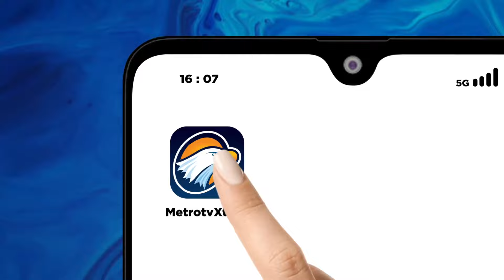[Full Dialog] - Indonesia Masih Butuh Pemerataan Dalam Ketersediaan Doktor Spesialis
MetroTV, Presiden Joko Widodo menyoroti distrubusi dokter spesialis yang tidak merata hingga ke pelosok Indonesia. Menurut Joko Widodo sebanyak 59% dokter spesialis terkonsentrasi di Pulau Jawa. Hal itu disampaikan Jokowi dalam acara peluncuran pendidikan dokter spesialis berbasis rumah sakit pendidikan senin lalu.